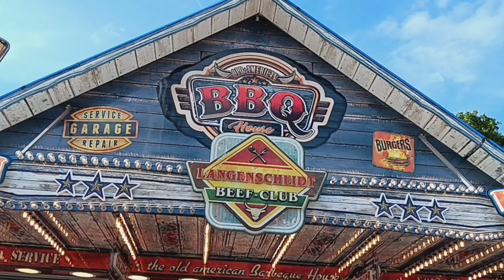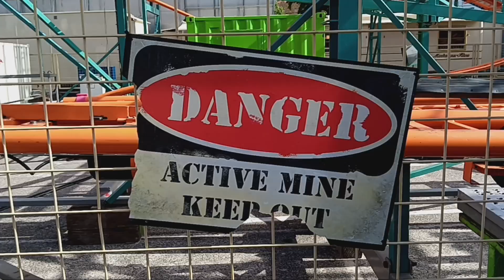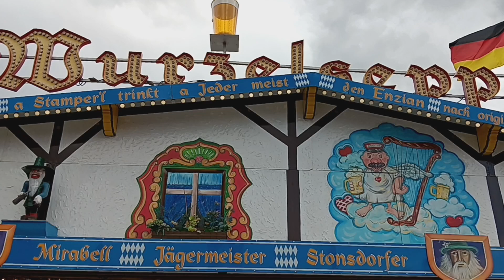Tolle Fahrgeschäfte und viel Action|Pforzheimer Mess 2024|Clip by Kirmes-Time